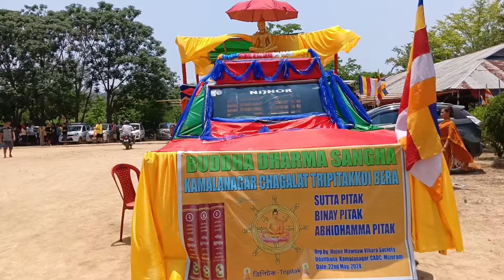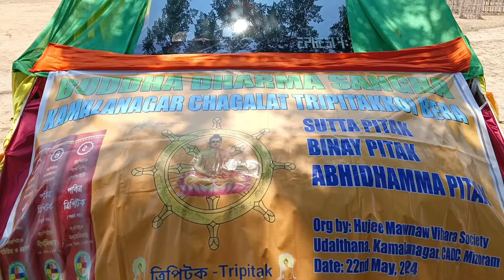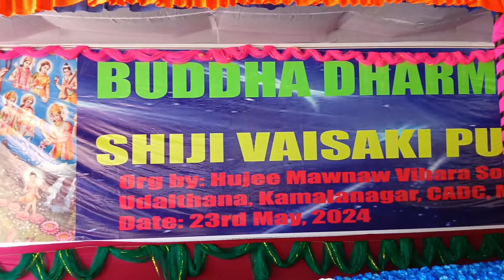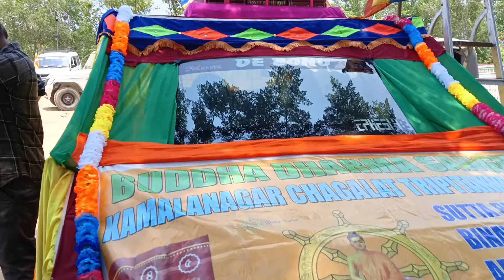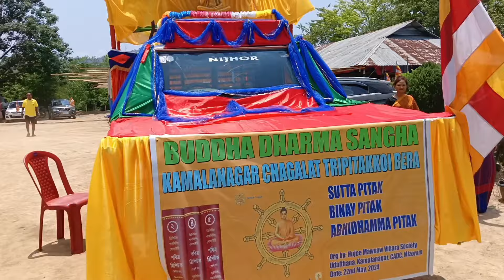Tripitak R Buddha statue Gurona From Hujee Manaw Vihar Udalthana CADC Kamalanagr Mizoram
Tripitak R Buddha statue Gurona From Hujee Manaw Vihar Udalthana -ll CADC Kamalanagr Mizoram

Channel Name:

NJ Chakma Vlogs ❤️